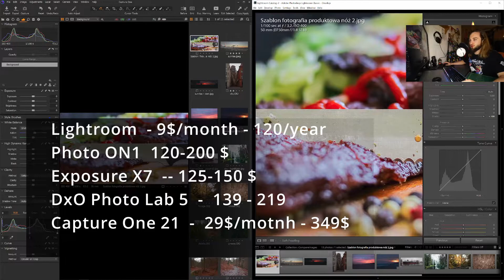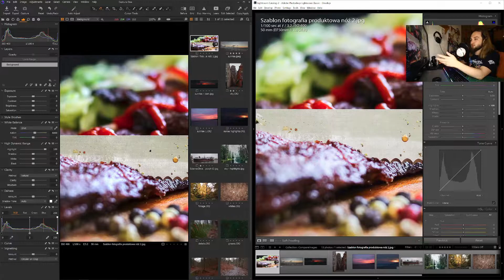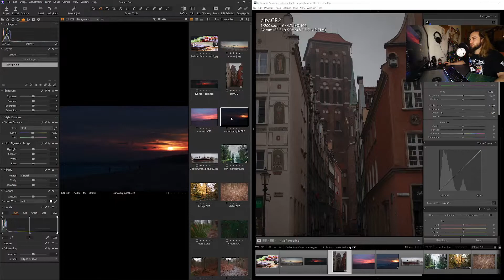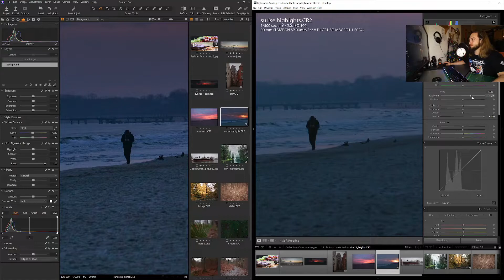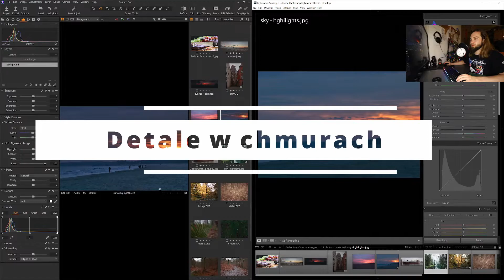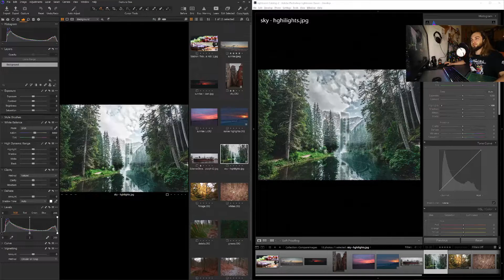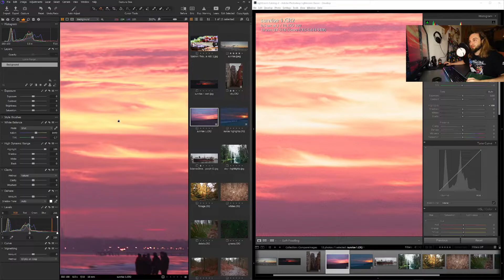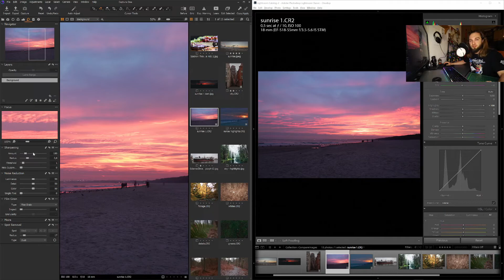Odzyskiwanie cieni Capture One vs Lightroom! Porównanie mocy suwaków!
Cześć !🖖
Dzisiaj porównanie tego jak działają suwaki w ( najdroższym ? ) programie jaki znam do obróbki zdjęć oraz w Lightroomie. Po prostu sprawdzimy jakie są różnice podczas stosowanie, w teorii, tych samych zmian w obu tych programach. Capture One 21 vs Lightroom.
czy Capture One jest lepszy ? Jak to się ma do ceny ? Czy warto płacić za Capture one prawie 1500 pln ?

Spis treści :
00:00 Intro
00:34 Odzyskiwanie czerni - Capture One vs Lightroom
00:58 Czego brakuje w Lightroomie ?
01:37 Prześwietlenia na zdjęciu Lightroom vs Capture One
03:03 Przykład 2
03:16 Porównanie aberracji chromatycznych - Lightroom vs Capture One
03:50 Porównanie jakości detali na zdjęciu - lightroom vs capture one
04:32 Sprawdzenie ciemnego zdjęcia i odzyskiwania czerni i cieni
04:47 Efekt rozjaśniania czerni w capture one !!
05:20 Czy capture one jest naprawdę tak dobry ?!
06:15 Próba poprawienia Lightrooma do jakości Capture One
07:30 Odzyskiwanie detali w chmurach i jasnych partiach
09:17 Działanie suwaka jasności - zdjęcia wschodu słońca.
10:30 Podsumowanie Capture One

Lajki, suby i komentarze pomagają docenić moją pracę ! 🖖

Potrzebujesz fotografii produktowej ?